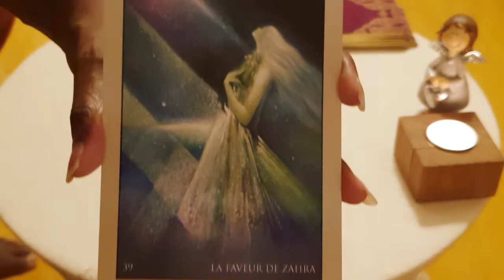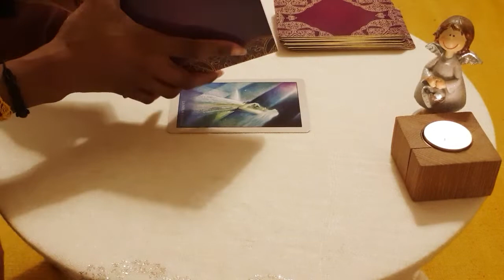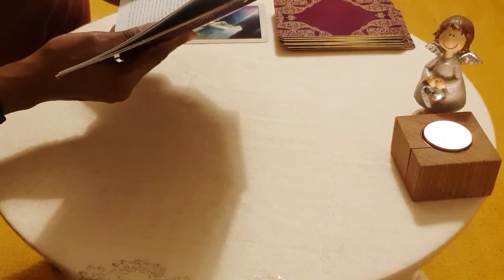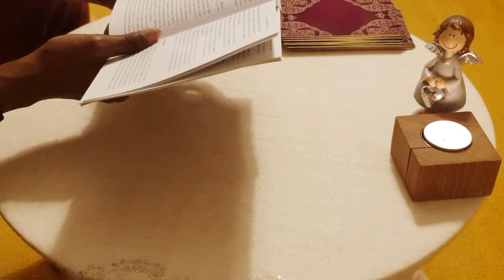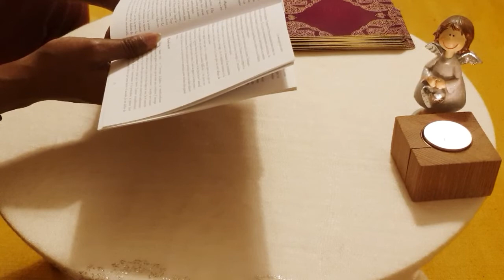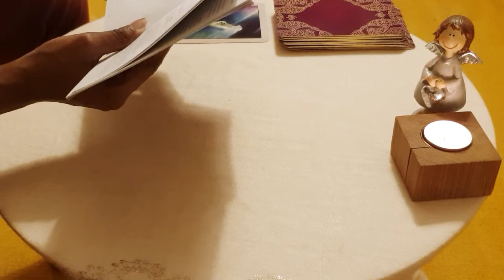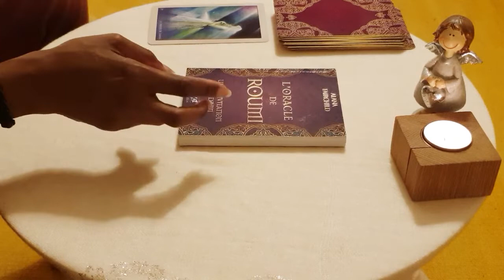//🌸MESSAGE DE L'ORACLE DE RUMI🙏🏾 [Une belle faveur nous attend...]🌸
🌸 Bonjour Bonjour!

Ici nous nous soutenons et nous encourageons sur nos chemins d'éveils spirituels et de purifications intérieures...

Merci de tout cœur pour présence et votre soutien,
Veronica. 🌈🙏🏾🌟

Si vous ressentez le besoin d'un éclaircissement pour une situation personnelle, les séances proposées peuvent se faire à distance ou en présentiel (le cabinet est à Bienne en Suisse):

💓 Guidance et accompagnements individuels (vidéo tarot enregistrée) 1h/45min/30min: 100/80/60CHF (90/70/50/€)

💓 Lectures d'âmes, lectures karmiques et soins auriques (présentiel ou appel vidéo) 1h: 100CHF (90€)

💓 Contacts médiumniques (contact avec un proche décédé) 1h: 100CHF (90€)
💓 Messages/énergies de guérison des guides spirituels (transe-parlée, transe-guérison) 45min: 80CHF (70€)

LES BRACELETS PORTÉS:
Sont confectionnés par ma collègue thérapeute énergétique et sont faits à la main. Possibilité de demander des modèles sur mesure fait en canalisation et adaptés à votre vibration.
Tous les bénéfices serviront à financer ses études.

Le tarot ne remplace en aucun cas un avis médical, psychologique ou juridique et je décline toutes responsabilités quant au action entreprise après visionnage.